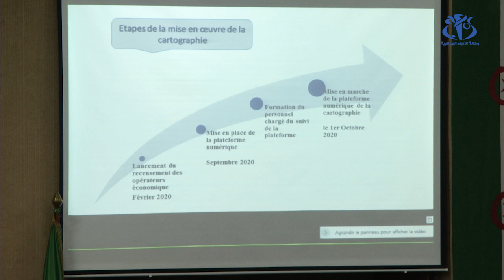بطاقية وطنية للمنتوج الجزائري.. من أجل معلومة اقتصادية حقيقية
الجزائر(وأج)- تم إطلاق بطاقية وطنية للمنتوج الجزائري وهذا قصد تسهيل تقاسم المعلومة الاقتصادية بكل تفاصيلها، لكي يستفيد منها أي متعامل اقتصادي له نية الاستثمار في مجال معين.